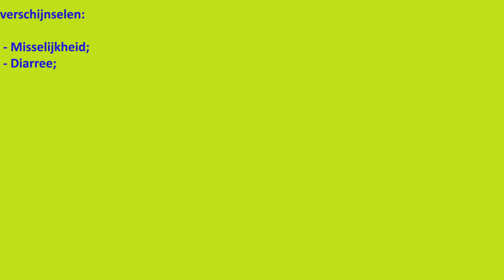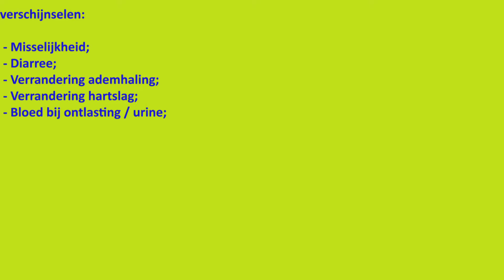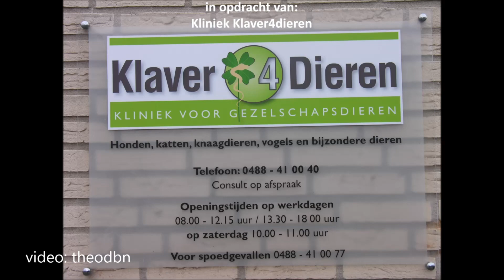Uw hond en slakkengif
Slakken gif niet alleen dodelijk voor slakken

Kijk uit met vergiftigde slakken en slakkengif in huis en tuin

Een vergiftiging met het slakkengif metaldehyde is een zeldzaam voorkomende vergiftiging bij de hond,
maar kan zeker  dodelijk zijn!
Het is enorm belangrijk om iedere hond die mogelijk slakkengif heeft opgegeten zo snel mogelijk naar
een dierenarts te brengen voor goede behandeling.

Slakkengif is meestal blauw gekleurde of groene korrels. Honden eten de korrels soms uit de tuin bij jezelf
of van de (over)buren of als ze bij een verpakking kunnen komen.

Verschijnselen
Kort na opname treden  spiertrillingen, krampen en spasmen op. Daarna raakt de hond buiten bewustzijn.
Door ernstige spierkrampen kan oververhitting ontstaan met hersenschade als gevolg.
Na 2-3 dagen kan leverfalen optreden. Controle van  leverenzymen na de inname van slakkengif is aan te raden.

Behandeling
Meteen naar de dierenarts om de hond laten braken.
Is het langer geleden dat de hond slakkengif heeft gegeten, dan zit het gif al in de darmen en zijn er grote
risico op voor de gezondheid:

    Infuus om gif te verdunnen en uitscheiding te stimuleren.
    Middelen tegen de spierkrampen.
    Afkoelen als de hond oververhit is
    Controle van de leverwaardes door bloedonderzoek.
    Sterfte komt voor als we er te laat bij zijn!